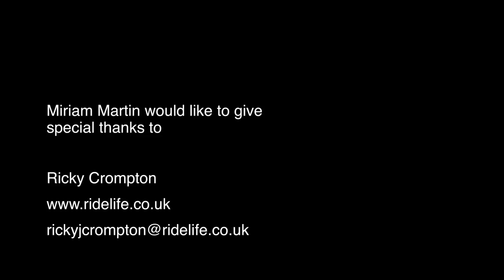RICKY CROMPTON WITH MC&MA ENRICHMENT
MC&MA worked closely with Ricky Crompton, King of dirt champion 2007 on enrichment programs with students from both the boys and the girls site. Along with the dance department, the bike teams and Ricky, the Creative and Media Team have created a short film to showcase the talents of the students.